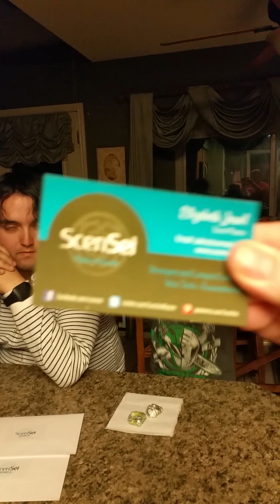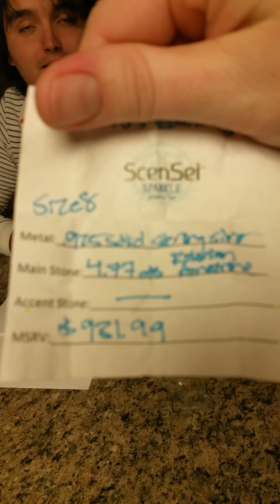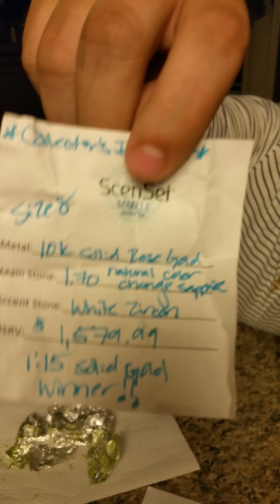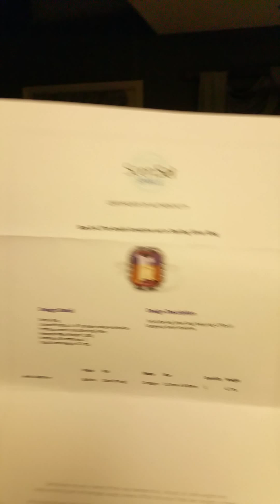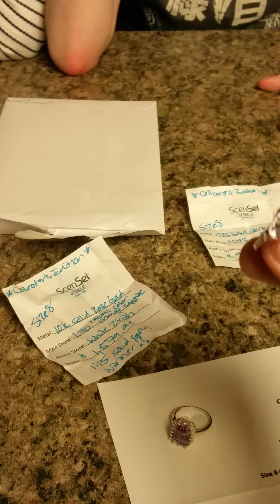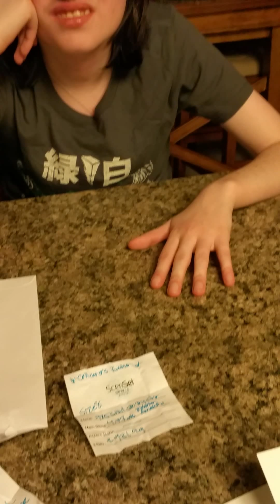ScenSei Collectors Edition! Reveal AMAZING